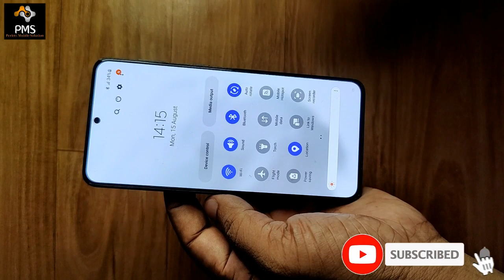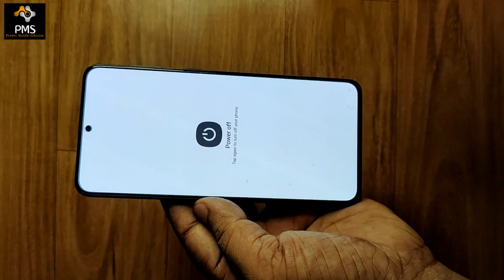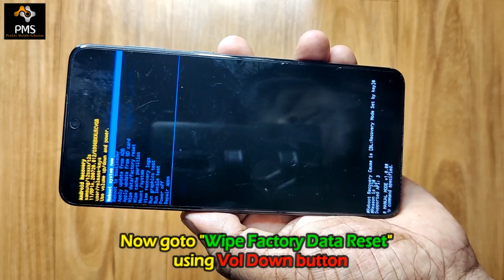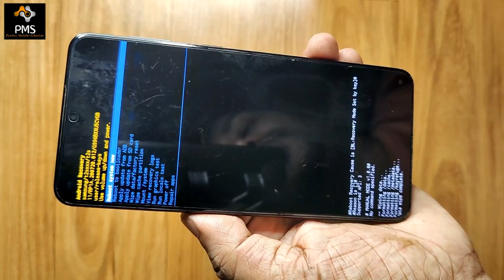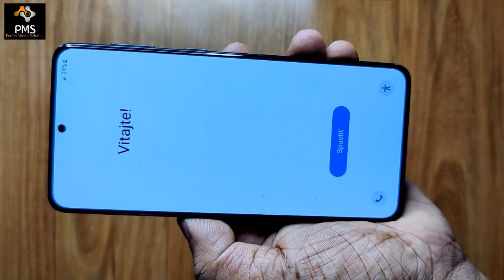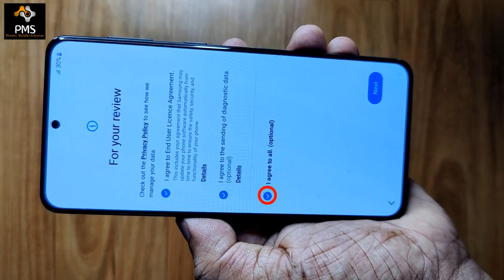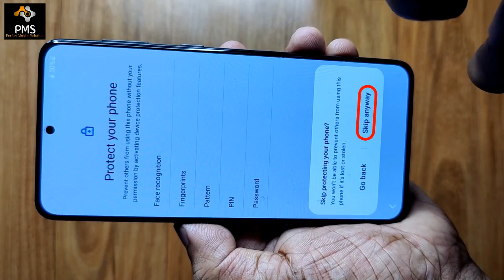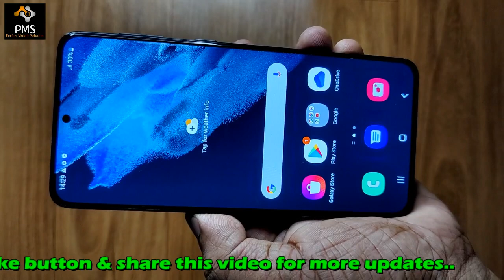Samsung Galaxy S21 Plus 5G Hard Reset || Recovery Mode || Password Lock, Pattern Lock Remove